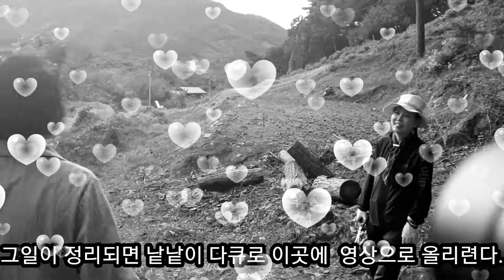엄마가 오빠들을 위해서 기도하시던곳.